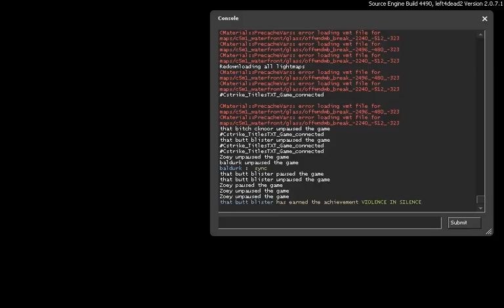The Parish - Map 3